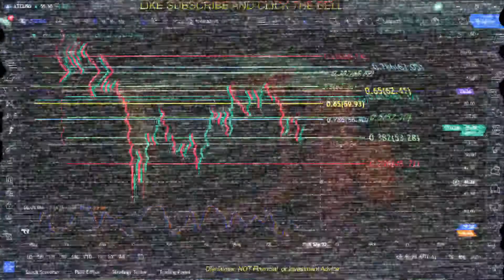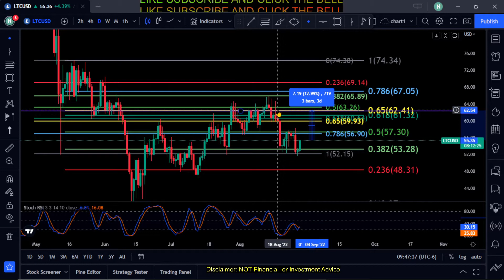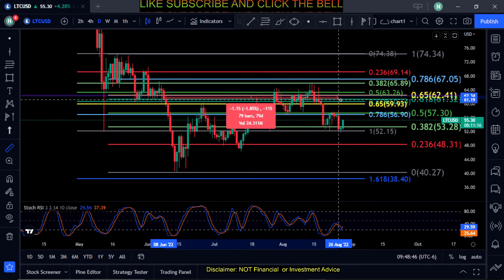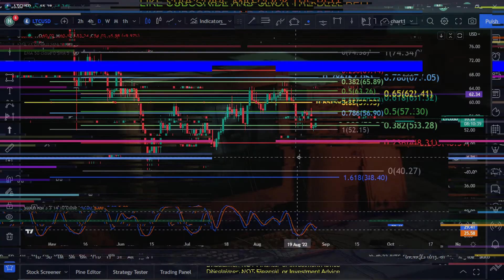LTC-Litecoin Price Prediction-Daily Analysis 2022 Chart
Thinking about investing? Use these links below to start your crypto/stock journey!

ROBINHOOD-Join Robinhood with my link and we'll both pick our own free stock

Coinbase-Sign up for Coinbase using my link and we can each get $10 in Bitcoin

BTC: bc1qw3adfpuvg7cfhd0jyyts2jvuajaxu95nn573hv
SOL: 44NL8gcrZETMRqFj9xnMPZHVwELxLyxmmK3FUPxDnVsZ
LTC: LTBUnGhoFuAXfrD8kfCC3qsSnfp4tJHMgn
ETH: 0x616609C931f3229Efc549e0D0c2C4C5cD0F2709a
XRP: rwD6AgLipjKmKeZGkvHJuFFbMZpqWKSVLM
ADA: addr1qx0llp4ty4kpm84cfgj9ntq2uk5qcz2jf8fvmctkf5cfyr5ll7r2kftvrk0tsj3ytxkq4edgpsy4yjwjehshvnfsjg8qda83tw
Shiba Inu: 0x616609C931f3229Efc549e0D0c2C4C5cD0F2709a
Link: 0x616609C931f3229Efc549e0D0c
2C4C5cD0F2709a
ATOM: cosmos1lqlqcgjr7ywp3858sujkyuma8lx77p4h7y6ktz
XRP: rwD6AgLipjKmKeZGkvHJuFFbMZpqWKSVLM